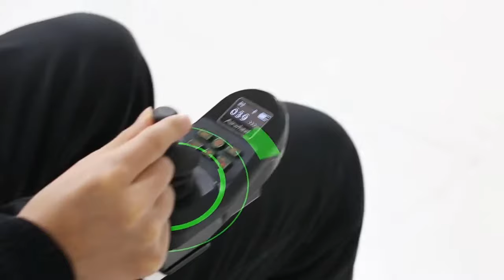Airwheel H3TS+ UK Version